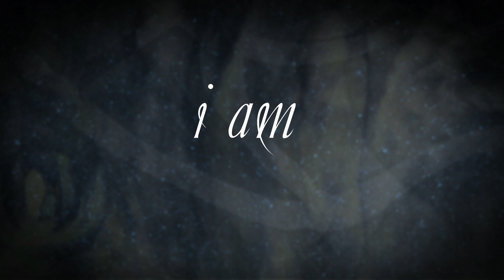Aeon "Aeons Black" (Lyric Video)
The title track from Aeon's brand new album. Pre-order with the exclusive "Where's your savior, where's your god?" t-shirt